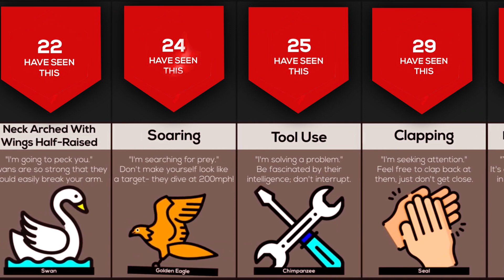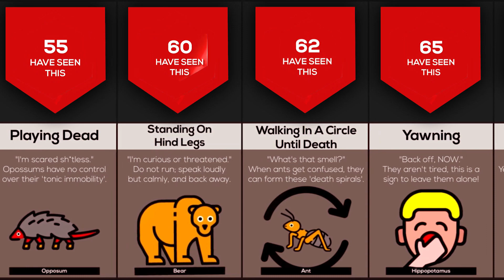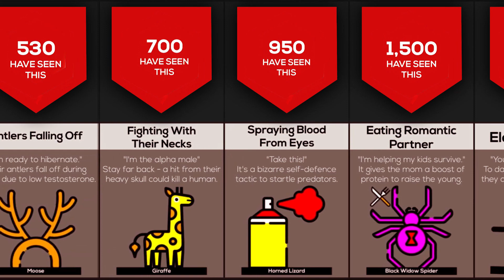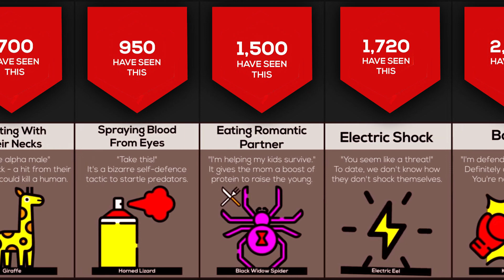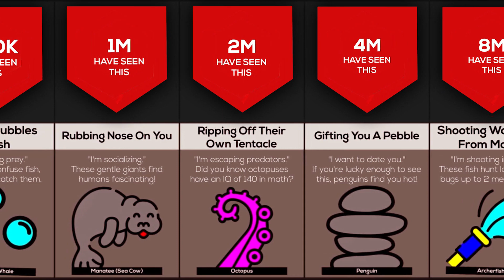❌😜Comparing Animal Behaviors: From Instinctive Reactions to Hidden Messages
🔍 Description:

Dive into the fascinating world of animal behavior with our comprehensive video, "Comparing Animal Behaviors: From Instinctive Reactions to Hidden Messages." Discover how different species exhibit unique behaviors driven by instincts, evolutionary adaptations, and complex communication. Whether it's the stealthy tactics of predators, the evasive maneuvers of prey, or the intricate social structures of wildlife, this video offers an in-depth analysis that merges data science with the mysteries of the wild.

In this video, we'll explore:

The instinctive reactions of various animals in their natural habitats.
How data analytics and continuous data help us understand animal behavior.
The emotional and evolutionary aspects that drive these behaviors.
Comparisons between different species and their survival strategies.
Join us on this journey through the wilderness as we uncover the hidden messages behind animal actions and the scientific data that supports our findings. Perfect for enthusiasts of data science, wildlife behavior, and evolutionary biology.

Music Used
Music Used 😍🙏